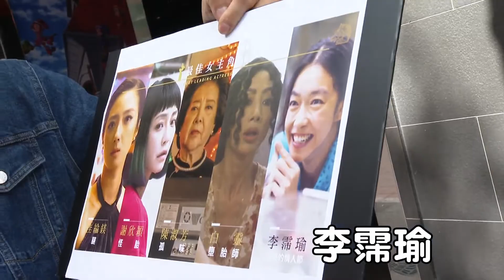【金馬57調查局】街頭尋找"章魚哥" 誰是你心中的影帝.影后? 最爆笑/最真實街訪 下午茶星聞 20201120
「最佳男主角」入圍名單
莫子儀
李國煌
劉冠廷
林柏宏
林家棟

「最佳女主角」入圍名單
陳淑芳
桂綸鎂
白靈
謝欣穎
李霈瑜

金馬57「最佳新演員」入圍名單
吳奕蓉
劉俊謙
霍嘉豪
陳昊森
陳妍霏